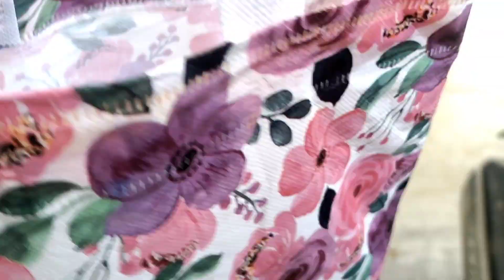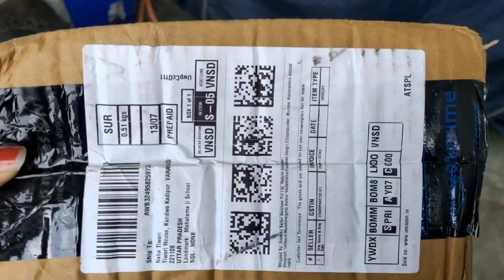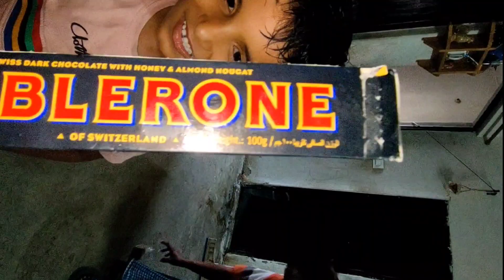switzerland se kaun lekar aaya special gift 🎁🎁 Ridhu ko mila surprise, khushi ka thikana nahi hai😍🥰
switzerland se kaun lekar aaya special gift 🎁🎁 Ridhu ko mila surprise, khushi ka thikana nahi hai😍🥰 @nehamishra6997